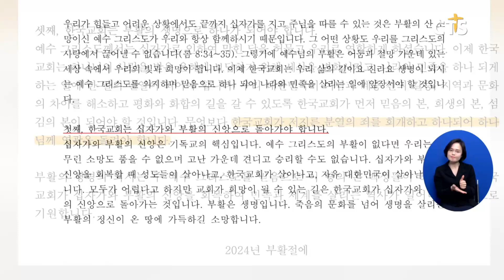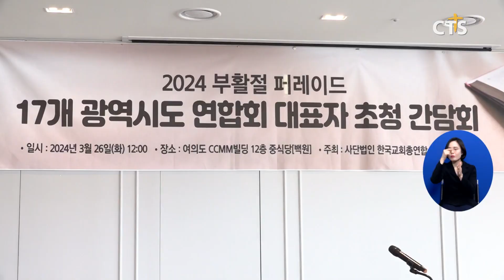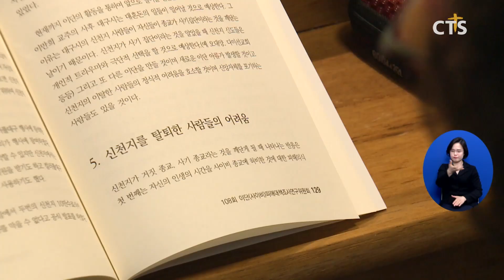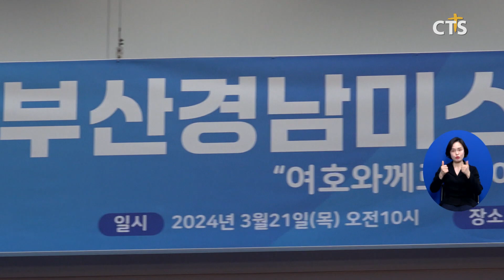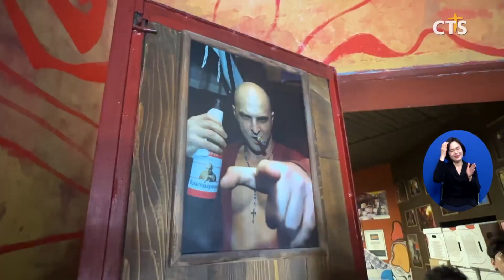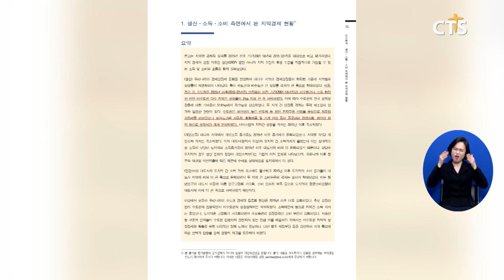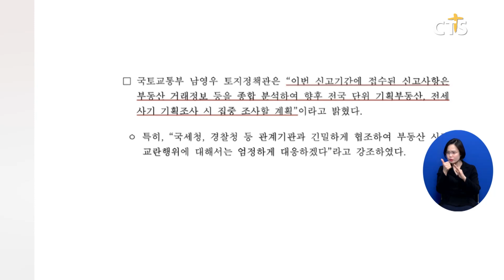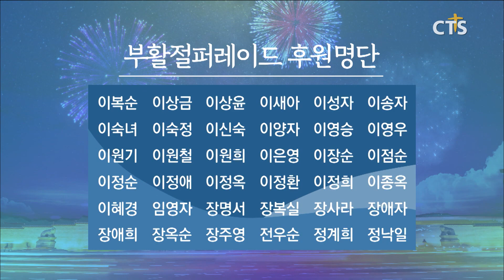2024년 3월 27일 전체뉴스ㅣCTS뉴스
헤드라인
1. 연합기관·주요 교단 부활절 메시지 종합
2. 퍼레이드가 전하는 기독 문화
3. “부활절 퍼레이드 한국교회의 축제로”
4. 한국기독교 미술인 선교회, ‘부활의 기쁨전’ 시작
5. ‘한국사회발전연구원’, 저출생 극복 위한 거리 서명 전개
6. 주요 단신

지역별 소식
1. “사랑을 굽습니다” 주는교회 제빵 사역
2. 예장(합동) 108회기 총회 지역별 이단 세미나 2차 영남지역 이단 세미나
3. 목포YMCA 한울부부클럽 제28회 부활절 기념 찬양합창제
4. 예장(합동) 목포노회 제137회 봄 정기회
5. 부산경남 미스바 3차 대성회
6. [피플앤이슈] 불가리아 - 김아엘 선교사
7. 소셜브리핑 - 크리스천을 위한 세상 보기